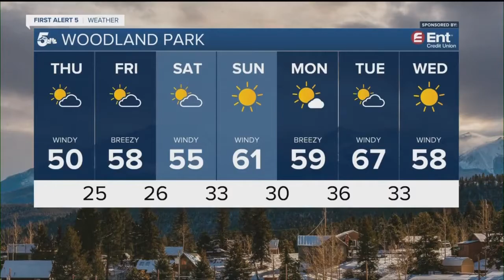Storm Safe visits Sierra Vista Elementary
On Wednesday, Meteorologist Alex O'Brien spoke with the 2nd graders at Sierra Vista Elementary in Pueblo West. She taught the students how to stay safe during severe weather in Colorado.